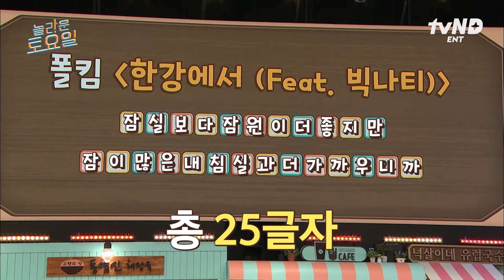[놀라운토요일] 붐은 어쩜 저런 달란트를 받았을까(negative)😤 얄미운 짓만 골라서 하는 붐 진심으로 째려보는 염정아ㅋㅋ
“얘들아~ 밥 먹자🍚”
↳ 언니... 이거 4인분 맞아요😮?
요리천재 염정아의 싱싱한 어촌 밥상 레시피 대공개!
〈언니네 산지직송〉 7/18 [목] 저녁 8시 40분 tvN 첫 방송